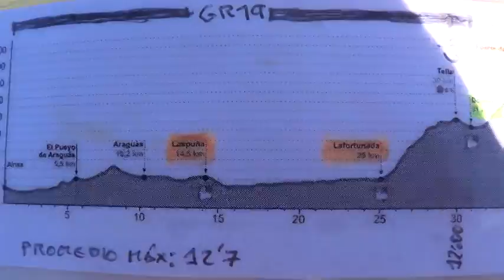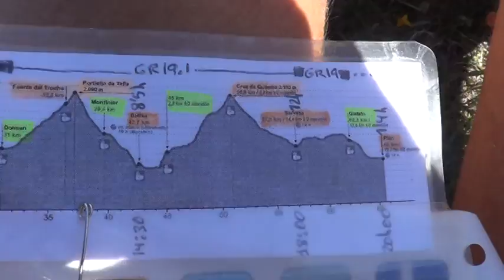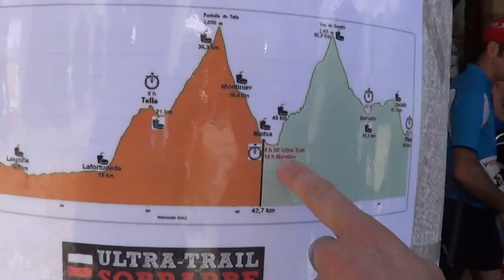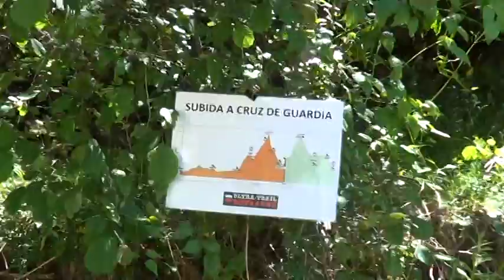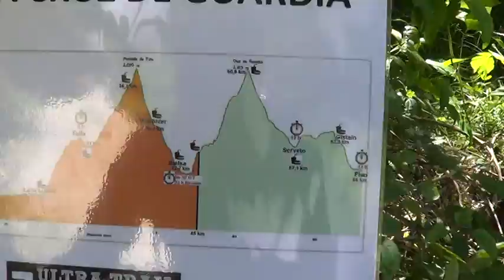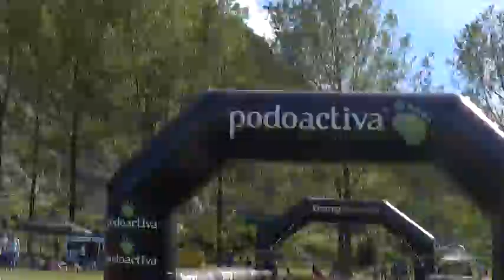2 PARTE ULTRA TRAIL SOBRARBE POR JUANJO GARCIA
2 PARTE DEL VIDEO GANADOR DE LA ULTRA TRAIL SOBRARBE